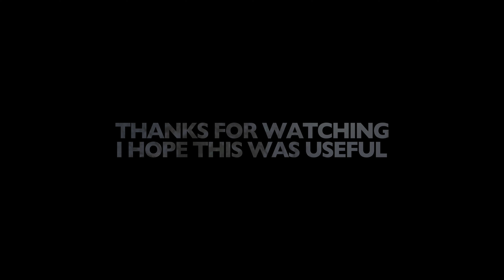CANON C70 + Nikkor 28-85mm ai-s flare test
This test will be of most  use to people using this lens with the exact same setup as I did; Canon C70 with the Canon EF to RF Speed Booster which will most certainly augment the flaring. But that is how I will be using this lens because I have no use for a zoom with a 42mm equivalent as its widest focal length.

I wanted a small, light weight zoom with a reasonable range of focal lengths, and a good macro feature. This lens was a perfect fit. Like most Nikkor ai-s glass this lens has been shamefully overlooked and delivers outstanding image quality for the money. I got mine on eBay for $79 in mint condition.

The Nikon-F to Canon EF conversion was achieved with the Urth F to EF adapter.

I hope this information is useful.